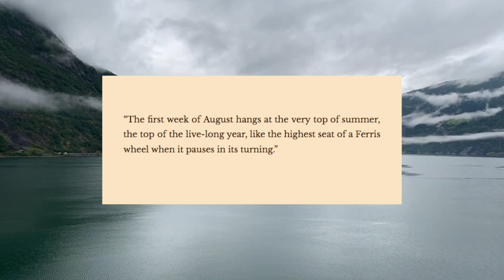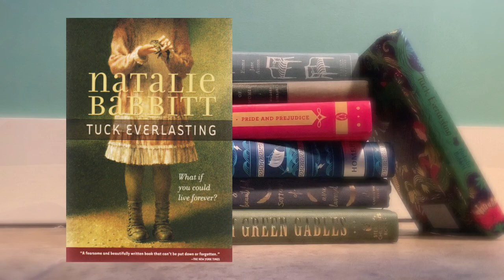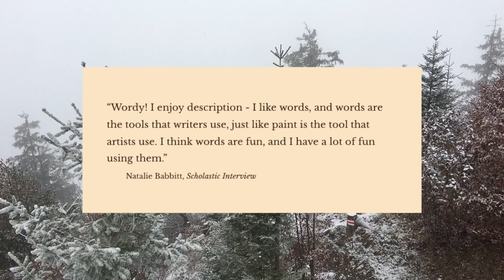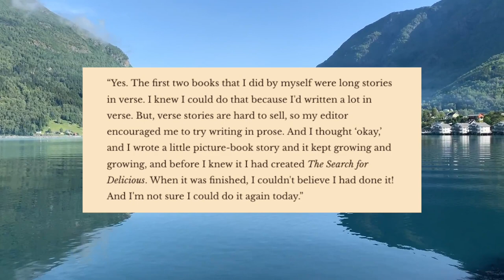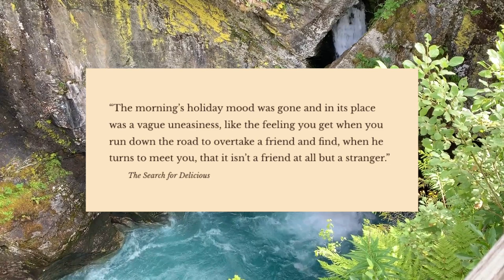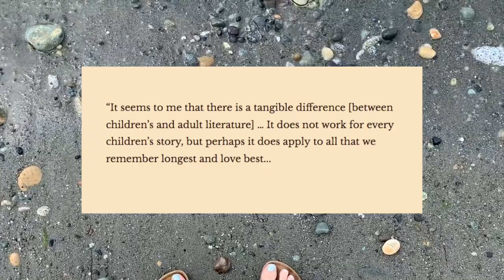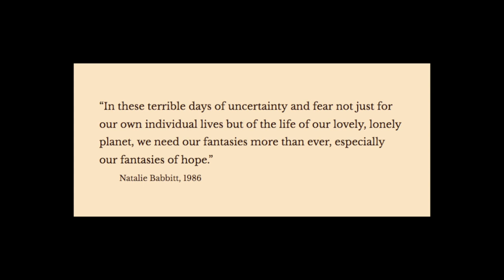Natalie Babbitt: Mentorship Project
Works Cited:

Books: (all by Natalie Babbitt)
Tuck Everlasting
Nellie: a Cat on Her Own
The Search for Delicious
Barking with the Big Dogs: On Writing and Reading Books for Children